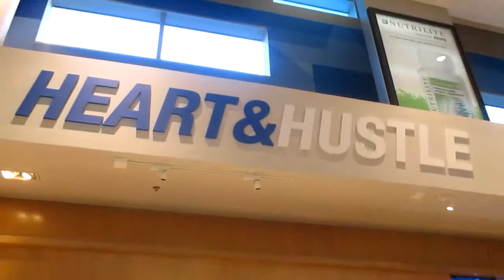THE MAGIC BEAT THE PISTONS!